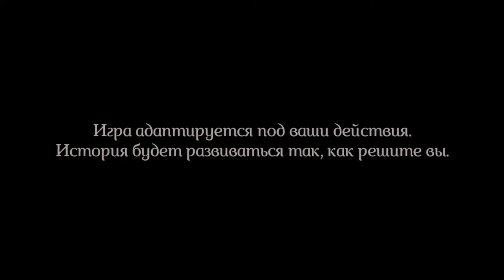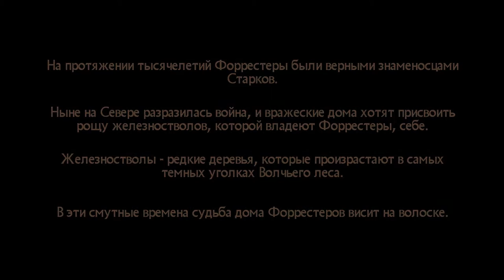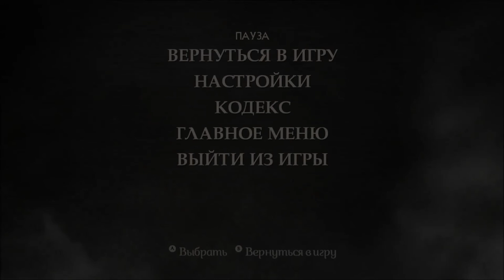Game of Thrones A Telltale Games Series серия 1 прохождение на Русском (Видео каждый день)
Здесь я буду проходить игру Games of Thrones a Telltale Games Series
Игру пристолов 2014 года игра.в 1080 на высоких .Серия 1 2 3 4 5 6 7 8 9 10

Это новая приключенческая игра, основанная на событиях популярного одноименного телевизионного сериала Игра престолов «Game of Thrones» от HBO. Действие игры разворачиваются во временном промежутке между финалом третьего и началом пятого сезона телевизионного сериала.
Норм каналы на ютубе бро))
1 AdamThomasMoran AdamThomasMoran
2 This is Хорошо This is Хорошо
3 Get Movies Get Movies
4 MrLololoshka
5 TheKateClapp TheKateClapp
6 В Гостях У FrostA В Гостях У FrostA
7 Маша и Медведь Маша и Медведь
8 Официальный канал КВН Официальный канал КВН
9 OmskoeTV OmskoeTV
10 World of Tanks. Официальный видеоканал World of Tanks. Официальный видеоканал
11 EeOneGuy EeOneGuy
12 Jove [Virtus.Pro] ? World Of Tanks Jove [Virtus.Pro] ? World Of Tanks
13 ELLO ELLO
14 TheUselessMouth TheUselessMouth
15 Sasha Spilberg Sasha Spilberg
16 TheBrainDit TheBrainDit
17 BenderChat BenderChat
18 comedoz comedoz
19 Maria Way Maria Way
20 FoggyDisaster FoggyDisaster
21 Русский Мясник Русский Мясник
22 HappyTown | LeTSPLaySHiK HappyTown | LeTSPLaySHiK
23 LizzzTV LizzzTV
24 classisinternal by Sonya Esman classisinternal by Sonya Esman
25 fixiki fixiki
26 Андрей Нифёдов Андрей Нифёдов
27 SuperEvgexa SuperEvgexa
28 Лунтик Лунтик
29 Na`Vi.Dota 2 Na`Vi.Dota 2
30 DaiFiveTop DaiFiveTop
31 YouTube Russia YouTube Russia
32 SAH4R SHOW SAH4R SHOW
33 Барбоскины Барбоскины
34 RusGameTactics RusGameTactics
35 smotraTV smotraTV
36 gagatunFeed gagatunFeed
37 Лазуритный Гном Лазуритный Гном
38 BlackSilverUfa BlackSilverUfa
39 Amway921WOT Amway921WOT
40 DragtimesInfo DragtimesInfo
41 Vladnext Vladnext
42 Wylsacom Wylsacom
43 TheBroadwayShow TheBroadwayShow
44 Pasha Mikus Pasha Mikus
45 HappyTown | LaGGeRFeeD HappyTown | LaGGeRFeeD
46 BadComedian BadComedian
47 MoranDays MoranDays
48 YougiftedRussia YougiftedRussia
49 Руслан Усачев Руслан Усачев
50 TVSmeshariki TVSmeshariki
51 Шурик | ShurikWorld Шурик | ShurikWorld
52 Юрий Хованский Юрий Хованский
53 Maddyblog Maddyblog
54 MaddysonShow MaddysonShow
55 DILLERON ? Play DILLERON ? Play
56 Masyaka Grief Masyaka Grief
57 ALEX. Let's Play по ФАНУ, и море позитива! ALEX. Let's Play по ФАНУ, и море позитива!
58 OnlineGamer OnlineGamer
59 FlackJK FlackJK
60 Julia Pushman Julia Pushman
61 MineworksAnimations MineworksAnimations
62 Сыендук Сыендук
63 Уральские пельмени Уральские пельмени
64 JesusAVGN JesusAVGN
65 Dmitry Puchkov Dmitry Puchkov
66  "Спасибо", Ева!
67 УСПЕШНАЯ ГРУППА УСПЕШНАЯ ГРУППА
68 d3mediagroup d3mediagroup
69 Rozetka.ua Rozetka.ua
70 perpetuumworld perpetuumworld
71 Гетто Томас Гетто Томас
72 RomaAcorn RomaAcorn
73 vJOBivay vJOBivay
74 Антон Воротников Антон Воротников
75 CrazyMegaHell CrazyMegaHell
76 Eligorko Eligorko
77 TheBrianMaps TheBrianMaps
78 Агния Огонек Агния Огонек
79 Enjoykin Enjoykin
80 Жорик Ревазов Жорик Ревазов
81 Den Schmalz Den Schmalz
83 Канал Стинта :3 Канал Стинта
84 KlizmaTV KlizmaTV
85 Большой тест-драйв Большой тест-драйв
86 Anastasiya Shpagina Anastasiya Shpagina
87 TeremokTV TeremokTV
88 Bulkin Bulkin
89 Wycc220 Wycc220
90 Журнал  Журнал "Игромания"
Путин,Майдан,Как поднять рейтинг на ютубе,2015,60 фпс,4к
Mass Effect 4,The Witcher 3: Wild Hunt,Mirrors Edge 2,S.T.A.L.K.E.R. 2,Resident Evil 7,Batman: Arkham Knight,
Starcraft 2: Legacy of The Void,Star Wars: Battlefront,Tom Clancys The Division,Command and Conquer,Dead Island 2,
Project CARS,Tom Clancy's Rainbow Six: Patriots,Star Wars 1313,Mortal Kombat X,Nuclear Union / Новый Союз,Mad Max
Battlefield 5,Hitman 6